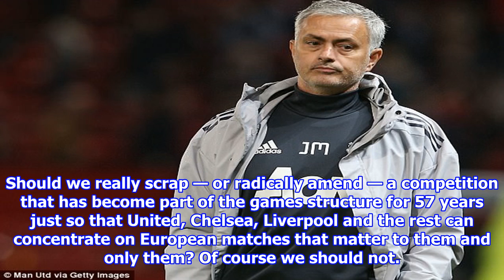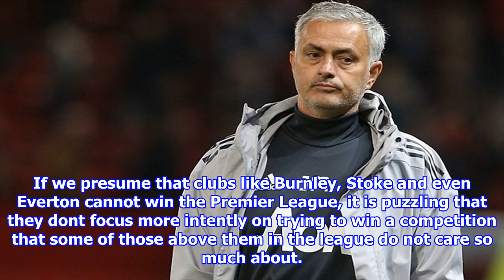Jose mourinho got it wrong... the carabao cup is worth winning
Published 1730 EDT, 21 September 2017 Updated 2033 EDT, 21 September 2017 Given Jose Mourinhos affinity with the League Cup it is surprising to hear him say that English football could be better off without it. It is also very hard to agree. The competition was the first one Mourinho won in England, with Chelsea in 2005. Last year it became his first trophy with United, too. After winning the Europa League in May, he encouraged his players to hold up three fingers — one for each trophy won. Jose Mourinho has suggested English football might be better off without the League CupSo we can presume it has mattered to Mourinho in the past and we hope it will continue to matter now. It seems that every season we have this debate. The early rounds of what we now call the Carabao Cup always feature understrength teams, strange results and, inevitably, a whiff of apathy. From that point of view, this season is no different. But nor, I suspect, will things be different once we head deep into wint...